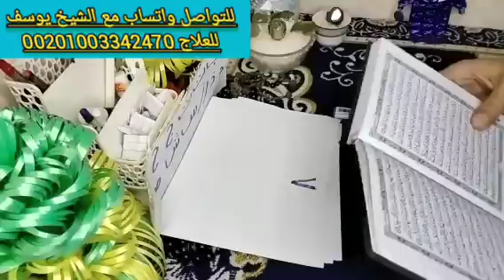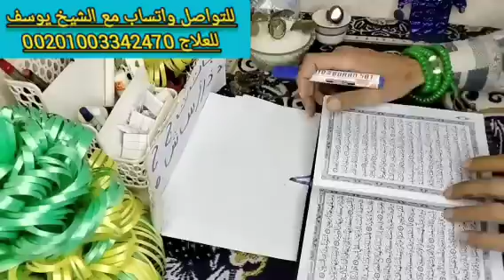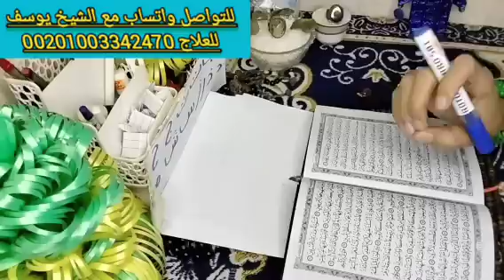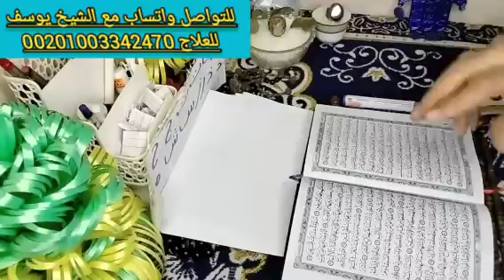برج الدلو 💞 اقوى استخاره روحانيه خطيرة بالقران الكريم عندك خبرين حلوين هيسعدو قلبك ورجوع منفصلين ورز